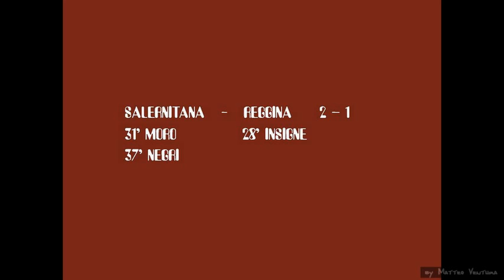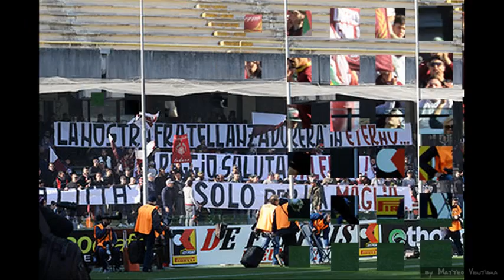Salernitana - Reggina 2 - 1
Video di Matteo Ventura in esclusiva per granatissimi.com